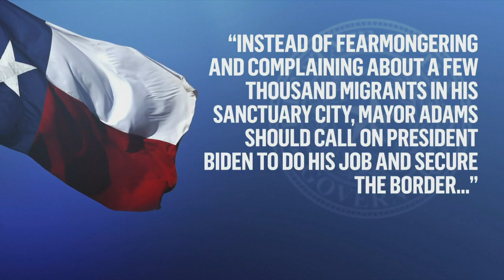Mayor declares state of emergency for NYC over migrants